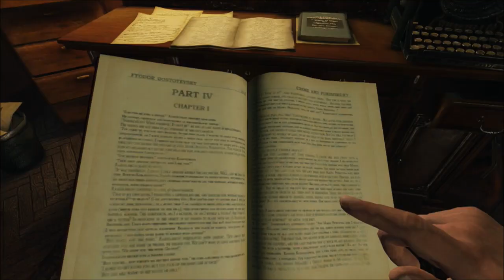Sherlock Holmes C&P Chapter 1 (PART 1)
Episode 1: The Fate of Black Peter (PART 1)
100% Walkthrough - 100% Achievements - 1000 Gamerscore